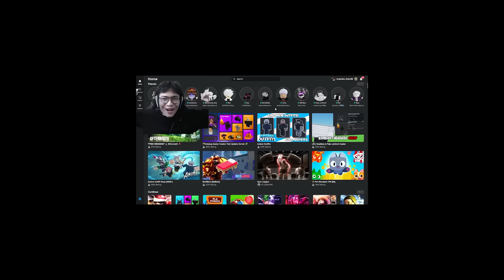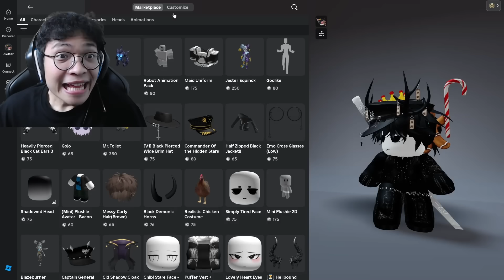ISI DARI AKUN BOCIL TOP PVP META INDONESIA BLOX FRUITS !!